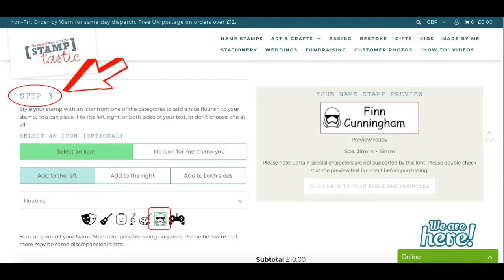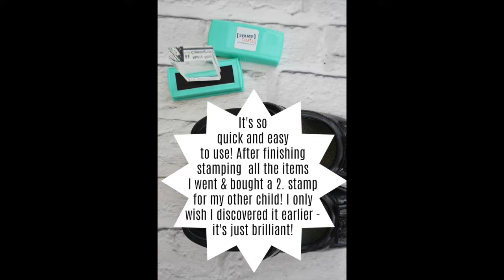Easy & Quick School Uniform Labelling with the personalised Stamptastic Stamp - The German Wife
This is my review of the personalised Stamptastic stamp, inkpad and the white ink fabric pen!

Stamptastic is a personalised stamp which can be used on most fabrics, metal, wood and some plastics. Gone are the days of sewing or ironing on labels! Stamptastic is defiantly the fastest way to name all of your children's belongings!